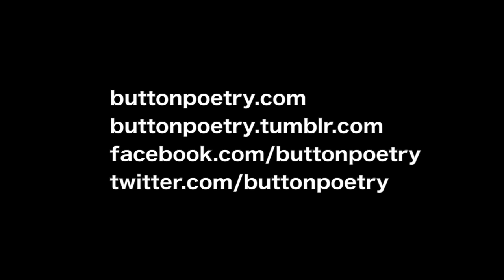Beck Cooper - The Gutting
Beck Cooper, performing at IWPS 2014 in Phoenix, AZ.